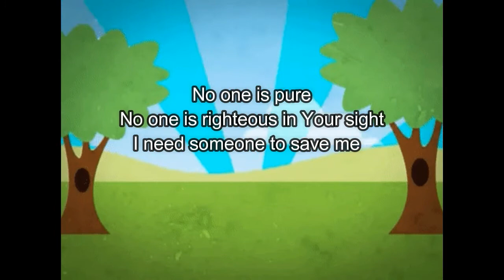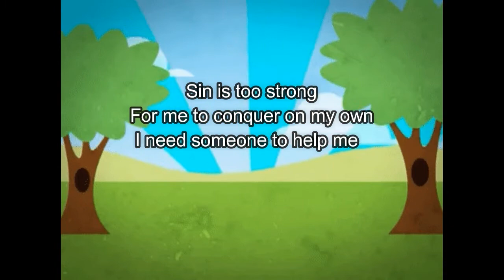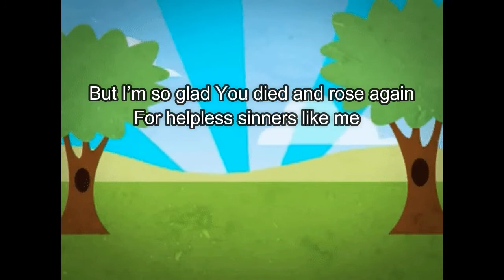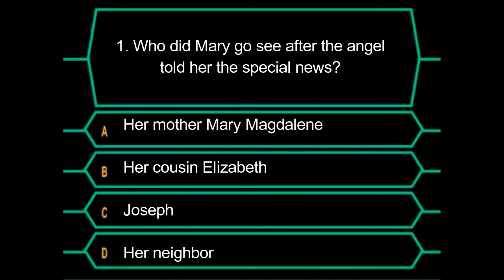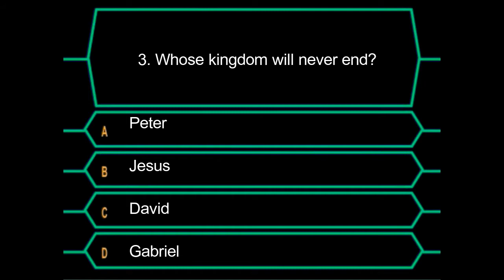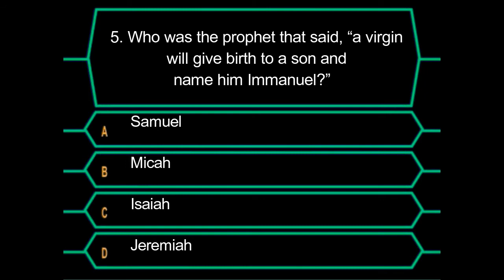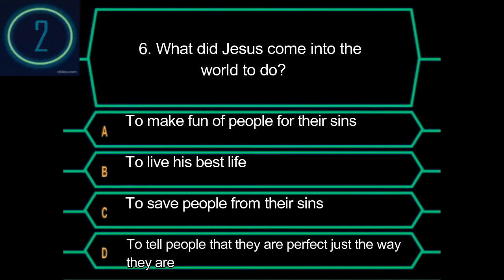Angels spoke to Mary and Joseph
Learning about Jesus is important in our relationship with God. Jesus' birth is a crucial part of our faith, stay tune and learn about the Angels speaking to Joseph and Mary.